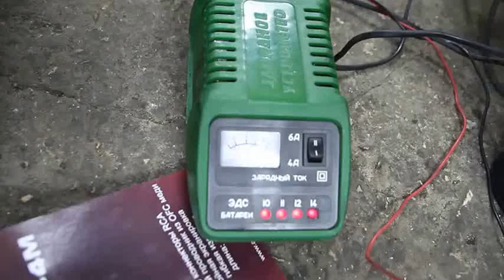3 е сутки 6 утра установка музыки Loud Sound